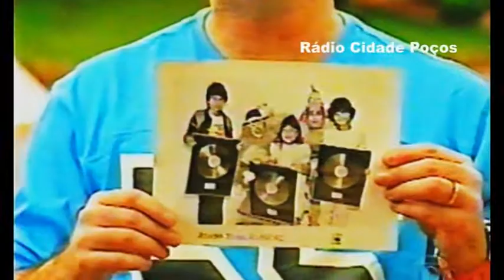Balão Mágico - Entrevista de Maio 2002 ( Tob, Simony, Mike e Jairzinho ( Parte 01 )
O Balão Mágico esta comemorando os 20 anos em que foi lançado, nesta reportagem, Simony, Tob, Mike e Jairzinho relembram os melhores momentos.

A Rádio Cidade de Poços de Caldas no Sul de Minas Gerais é uma rádio suave, 24 horas Flash Back, tocando músicas , com mensagens românticas, traduções e especiais todo o tempo na internet. Você pode acessar pelos apps radiosnet  ou tunein e pelos links abaixo: